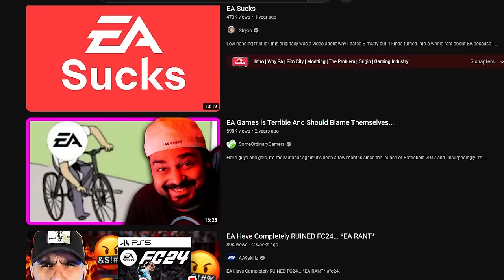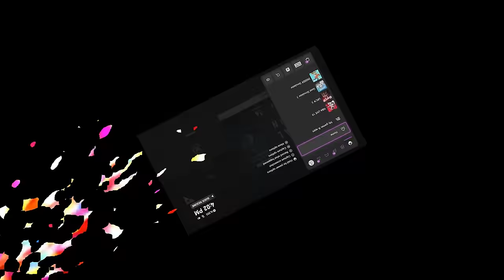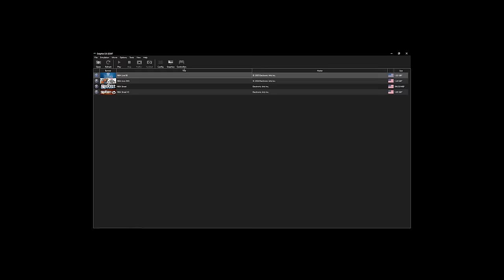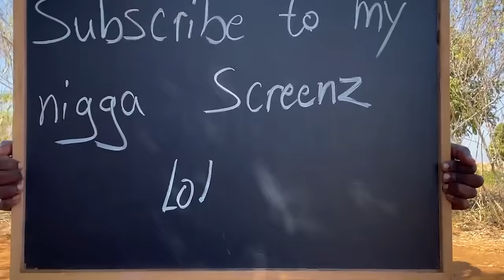I Played Every EA Basketball Game...